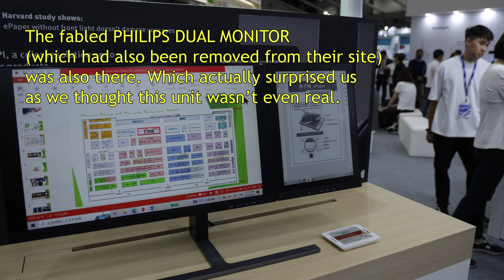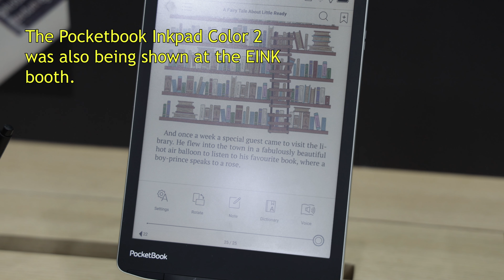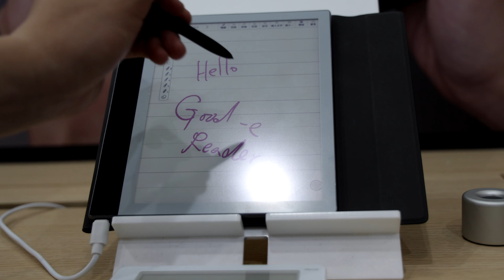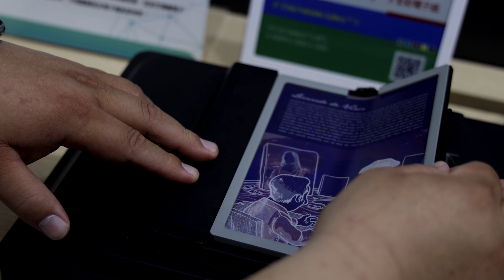EINK Releases FOLDING 300ppi Gallery 3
Gallery 3, Quaderno Gen 3., Philips Business Monitor, and SO much more was on the scene at TOUCH TAIWAN 2023